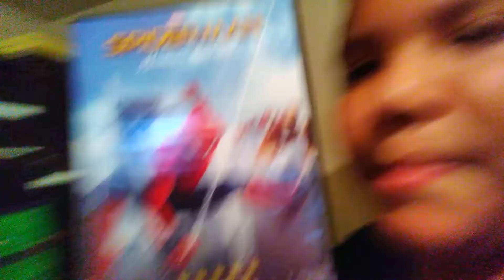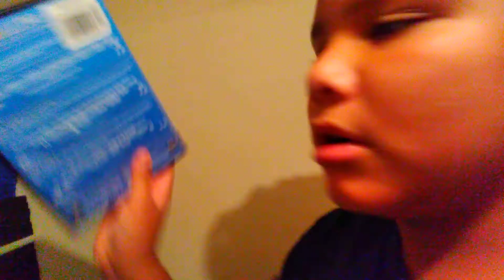Which movie should I watch and revealing that I should clean my bedroom more